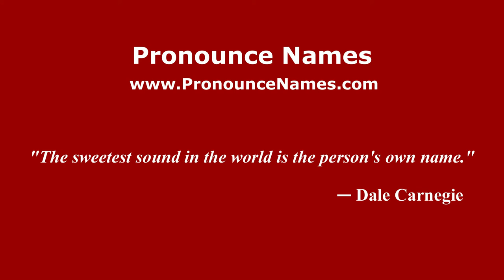How to pronounce Carl Capotorto (Italian/Italy) - PronounceNames.com